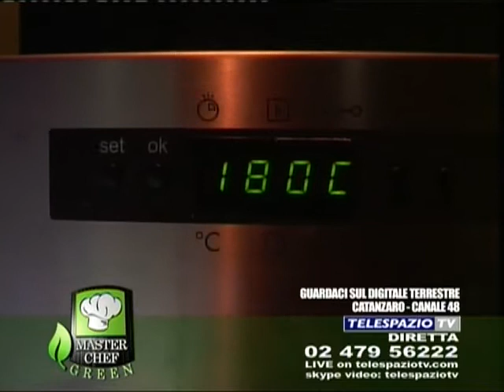20091215.masterchefGREEN.c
telespaziotv masterchefGREEN